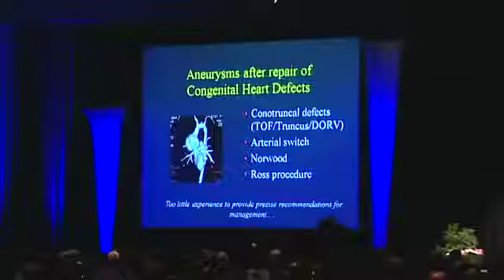2013 AATS Annual Meeting - The Attendee Experience.mov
This year's meeting will provide an extraordinary variety of educational opportunities across all areas of our specialty. The Abstract and Didactic Committees have carefully crafted scientific sessions with presentations representing a wide range of innovative research taking place in institutions around the world. In addition, we will inaugurate the AATS Learning Center that will have video and slide presentations on surgical techniques, updates on recent trials, and highlights from the AATS Mitral and Aortic symposia.